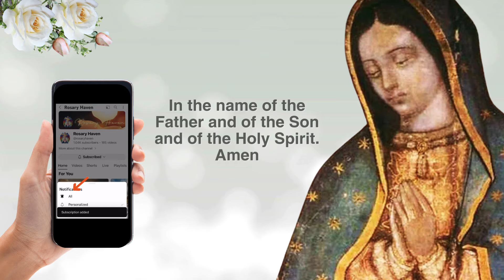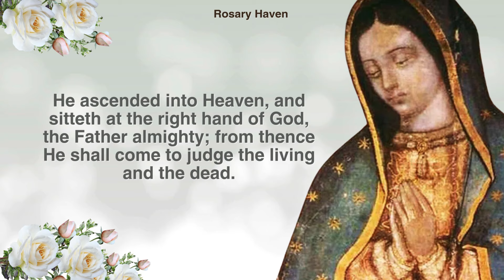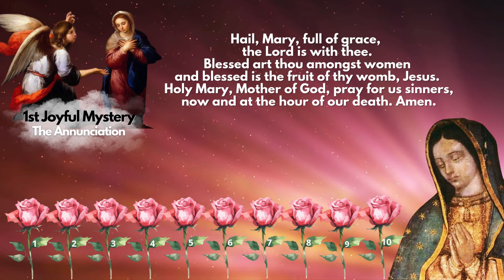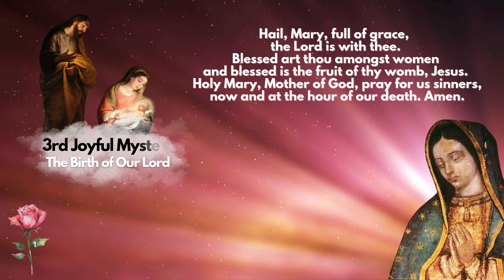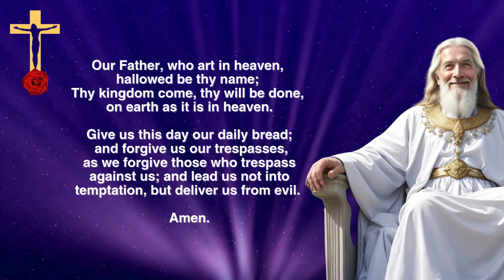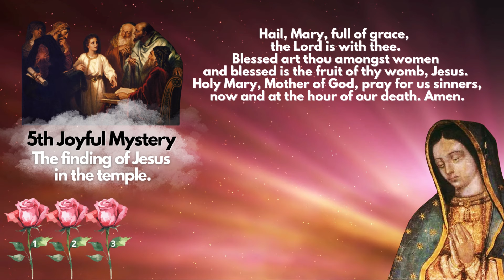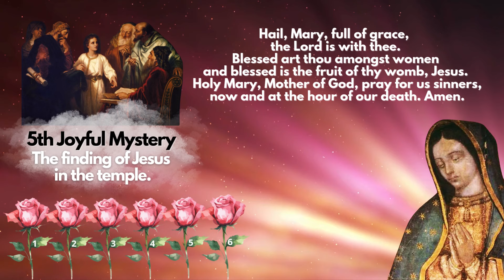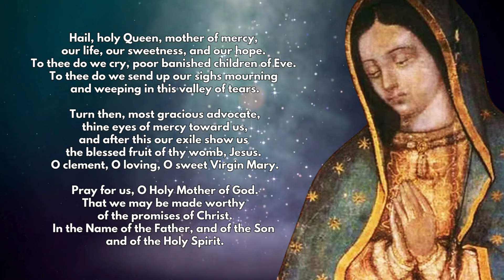🌹 Today's Holy Rosary | Joyful Mysteries | Saturday, October 12, 2024 🙏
Join us in a moment of midday reflection as we recite the Angelus prayer. Embrace the tranquility of this sacred tradition, pausing to commemorate the incarnation of Jesus Christ. Let the gentle rhythm of our voices guide you in a brief moment of prayer and contemplation. Experience the peace and serenity that comes with connecting to the divine in the midst of your day.

"Welcome to ROSARY HAVEN! Dive into a sanctuary of devotion, where the rosary, prayers, and spiritual guidance lead us closer to God.